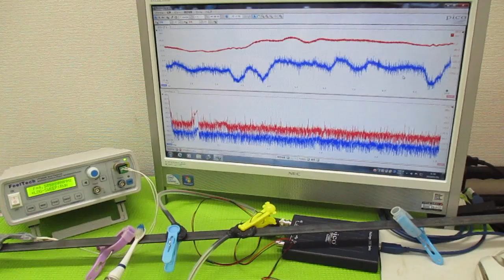音と超音波の組み合わせを利用した超音波制御技術